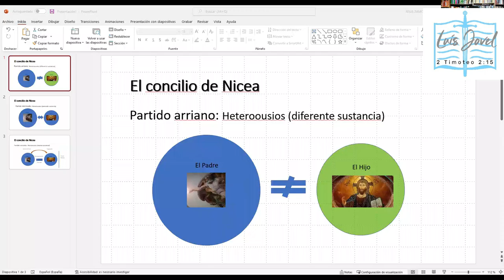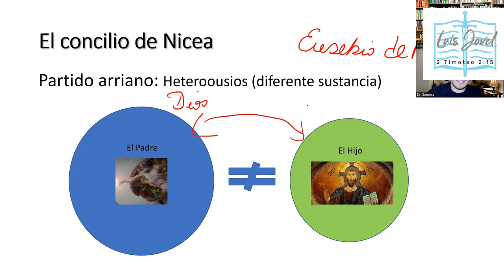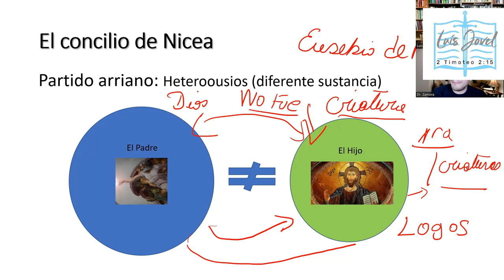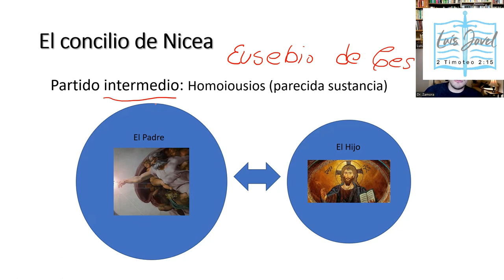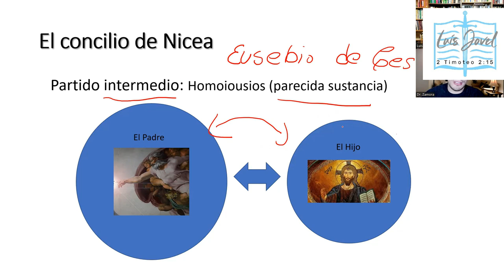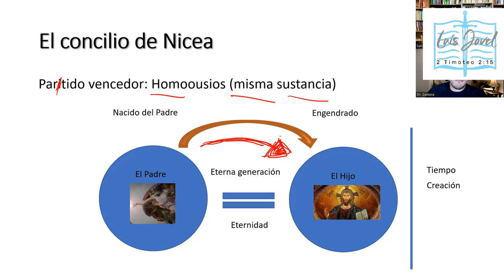La Trinidad en el Concilio de Nicea y Constantinopla